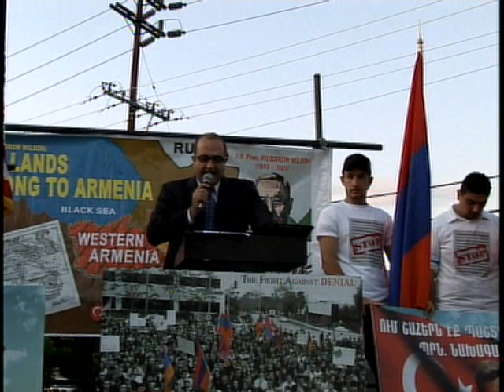Hovan Tashjian Slams Turkey-Armenia Protocols pt 2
Chanting and signs filled Glendales Pelanconi Park and its surrounding streets Sunday as ten thousand people gathered to rally against the Armenia-Turkey protocols.